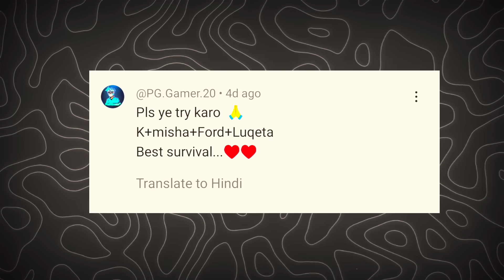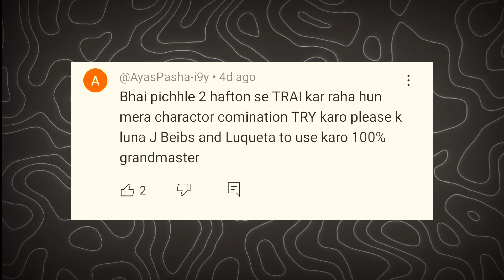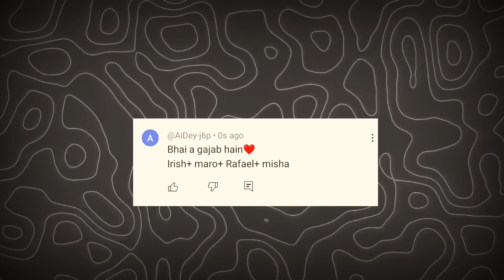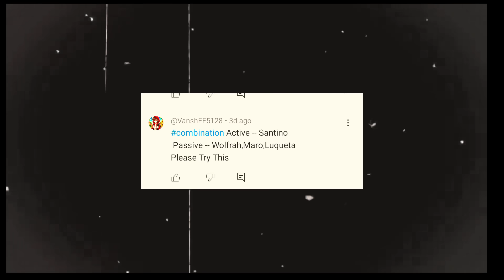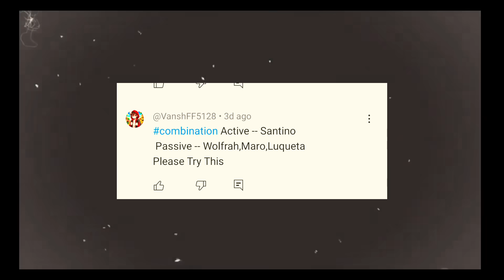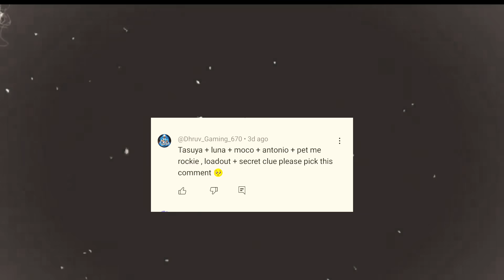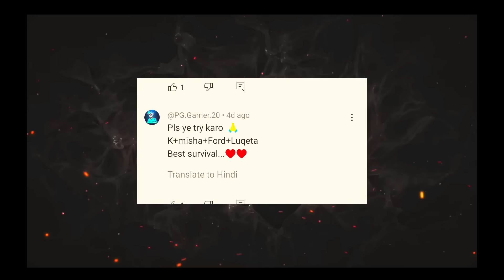Finding best character combination for br rank grandmaster | Solo Rank Push Tips And Tricks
Finding best character combination for br rank grandmaster | br rank push tips and trick | MONU KING

Solo rank push best character combination
Finding best character combination
Br rank push solo
br rank push tricks
solo rank push tricks
Monu king
Hiphop prince bhai

How To Reach Grandmaster in Solo 😳-para SAMSUNG A3,A5,A6,A7,J2,J5,J7,S5,S6,S7,S9,A10,A20,A30,A50,A70

Solo rank push tips | Diamond to Grandmaster fast rank push | Win every rank match | Rank push free fire

1. Garena Free Fire Indonesia Live 🇮🇩
2. Garena Free Fire Brazil Live 🇧🇷
3. Garena Free Fire Brasil Live 🇧🇷
4. Garena Free Fire India Live 🇮🇳
5. Garena Free Fire Singapore Live 🇸🇬
6. Garena Free Fire Thailand Live 🇹🇭